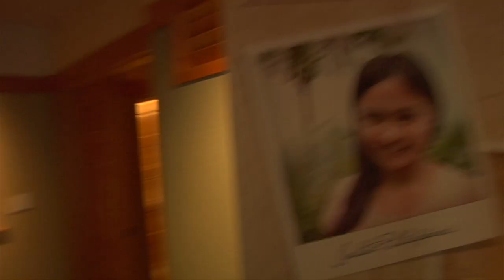Pierce Pettis - Another Day in Limbo - Storyville Live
A STORYVILLE PRODUCTION